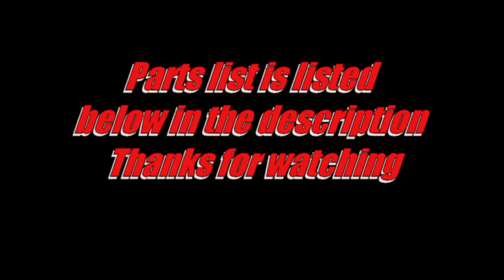Tactical Transducer Pre install test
Parts list.
240-066 Parts Express 3.5mm Slim-Plug Male to 2 x RCA Male Adapter Cable 10 ft. 2 EA

320-316 Mean Well MW NES-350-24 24 VDC 14.6A 350W Regulated Switching Power Supply 1 EA

110-144 IEC 6 ft. AC Power Cord Black 14/3 1 EA

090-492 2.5mm x 5.5mm x 11.5mm DC Plug with 6 ft. Cord 1 EA

100-020 Audtek Electronics SKRL-14-50 14 AWG OFC Speaker Wire 50 ft. 1 RL

320-335 Sure Electronics AA-AB33182 4x100W at 4 Ohm Class D Digital Audio Amplifier Board STA508 (TK2050) 1 EA

300-386 Dayton Audio TT25-8 PUCK Tactile Transducer Mini Bass Shaker 8 Ohm 4 EA

300-3880 Dayton Audio SMRK Surface Mounting Ring Kit for TT25 PUCK Mini Bass Shaker 4 EA